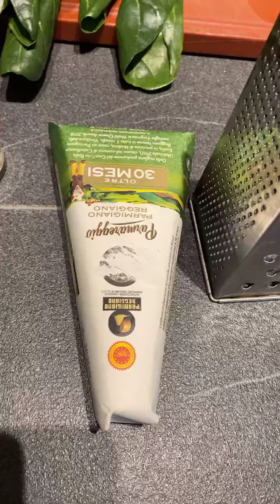GewürzNote Wir gehen nicht unter und schon gar nicht leise -16 mit SISTERS Hair- & Make-up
Barbara Straka und Natalia Antonucci SISTERS Hair- & Make-up
Wir kochen jeden Tag während des Lockdown mit verschiedenen Gast-Köchen (aus verschiedenen Branchen) das Mittagsmenü und sie erzählen uns über ihre Branche, ihren Beruf und über ihr Menü.

Heute mit Barbara und Natalia sie sind engagierte Hair- & Make-up Artistinnen, lieben ihren Beruf und ihre Arbeit.
Im Jahre 1999 gründeten die Schwester gemeinsam ihren erster Salon „L’Arte“ im Herzen der Schaffhauser Altstadt.
Zum 20jährigen Jubiläum 2019 haben sie sich entschieden, ihren Salon auf "SISTERS" umzubenennen - sie sind immer noch im Herzen der Munot-Altstadt anzutreffen, einfach in neuer und frischer Aufmachung.

Menü:  Pizzoccheri Valtellinesi mit viel Parmigiano

Rezept:
Du schauts Dir das Video an,
Du kommst in den Laden vorbei an der Stadthausgasse 25, 8200 Schaffhausen.